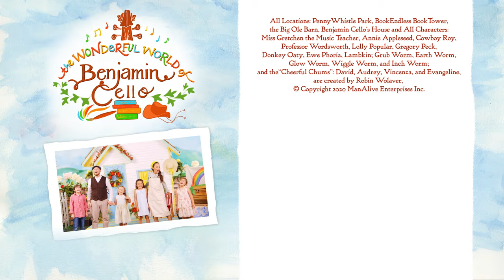Benjamin Cello | Noah & The Rainbow | Ep 4 | Season 1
What’s inside Benjamin Cello’s secret box? Find out when Benjamin brings it to Pennywhistle Park to host a show with Lolly Popular! It takes us back  to a great deluge, a floating zoo, and one of the most important stories ever told!

ABOUT BENJAMIN CELLO:
Follow Benjamin Cello, a winsome country gentleman, as he leads his friends on song-filled adventures through the Land of the Baptized Imagination. Whether it’s dancing in the art-full beauty of Pennywhistle Park, hearing the hallelujah hoedowns of the Big Ol’ Barn, or reading deeply in the mysterious and elevated Book Endless Book Tower,  The Wonderful World of Benjamin Cello will captivate your children with the beauty and purity of a God-breathed imagination!